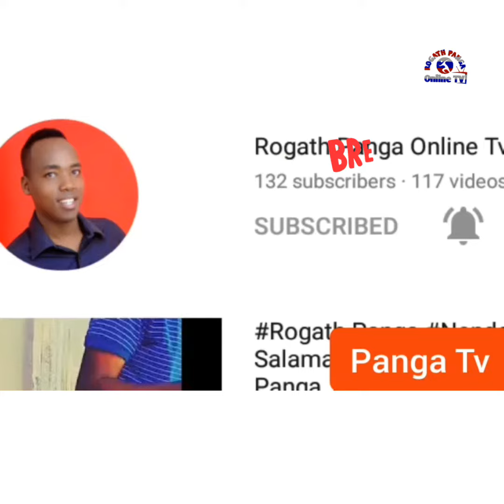Hbr Kuna taarifa ya gari ya *KIMBINYIKO* kutoka njombe kwenda dodoma kibaigwa kuungua Moto yote..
Hbr Kuna taarifa ya gari ya *KIMBINYIKO* kutoka njombe kwenda dodoma kibaigwa kuungua Moto yote wenye  ndugu amjulie hali. Imetokea nyang'oro leo hii.

  Tafadhali Usisahau Kulike, Kucoment, Kushere Na Kusubsribe Channel yako Pendwa ya Rogath Panga Online Tv Kwa Habar Na Matukio Mbalimbali Ahsantee